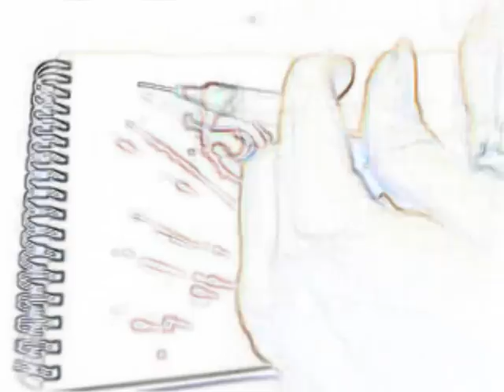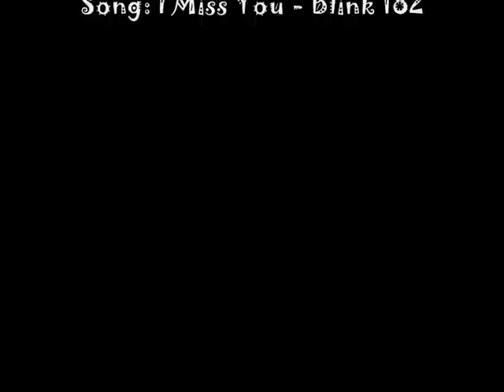Deadly Sugar Art [Psycho Edition]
My Sister is painting with Sirup and an injection

Song: I Miss You - Blink 182